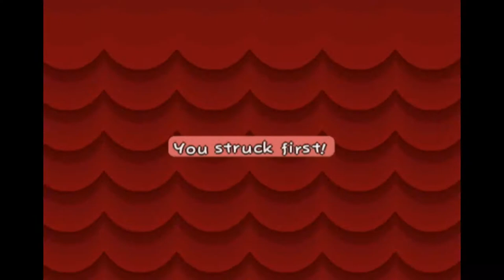PIT OF 100 TRIALS Paper Mario: TTYD - Relaxed Jay Stream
We doin' it.